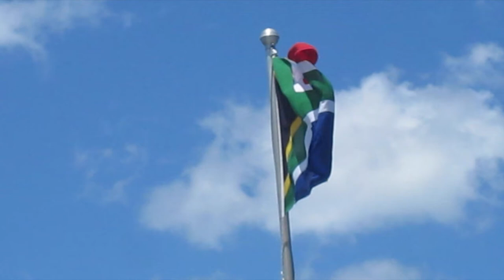Shark Dive GoPro, Gansbaai - South Africa (28/11/2013)